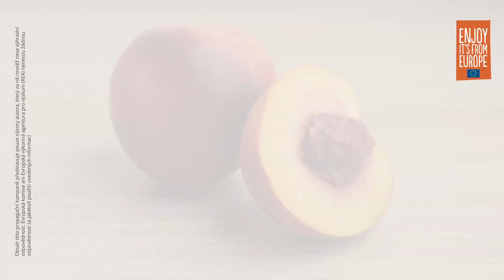Promo video (CZE)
The content of this promotion campaign represents the views of the author only and is his/her sole responsibility. The European Commission and the European Research Executive Agency (REA) do not accept any responsibility for any use that may be made of the information it contains.